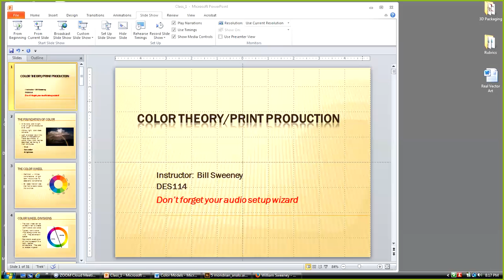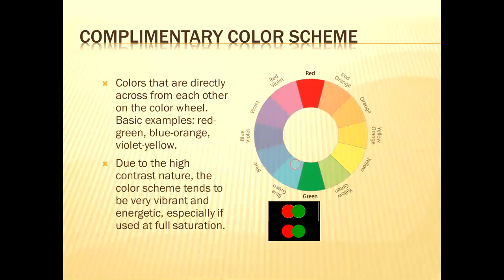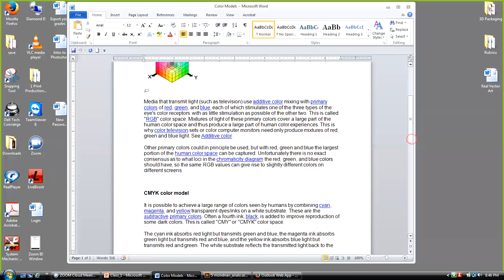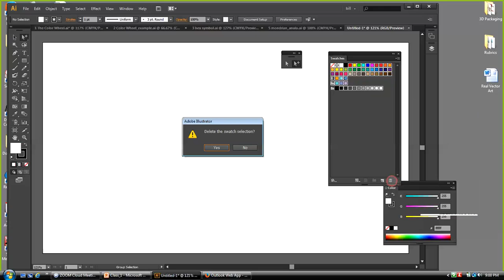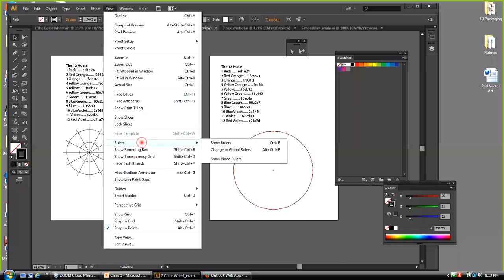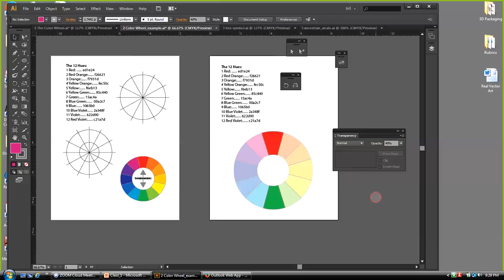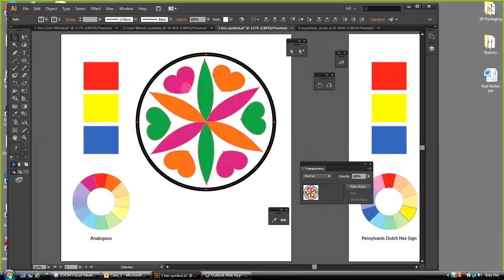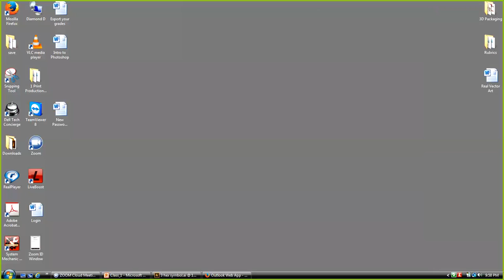Color and Production Week 1 Live Session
Recording of the live class on creating a color wheel and the color exploration exercise.